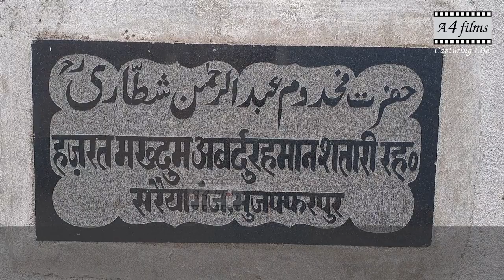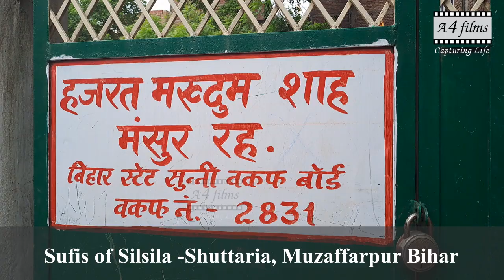मुज़फ्फ़रपूर में सिलसिला शुत्तारीया के सूफ़ी बुज़ुर्ग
Hazrat Makhdoom Abdur Rahman Shuttari r.a.
Hazrat Makhdoom Shah Mansoor Shuttari r.a.
Saraiyanganj Muzaffarpur Bihar.